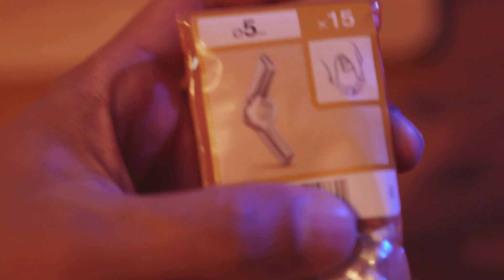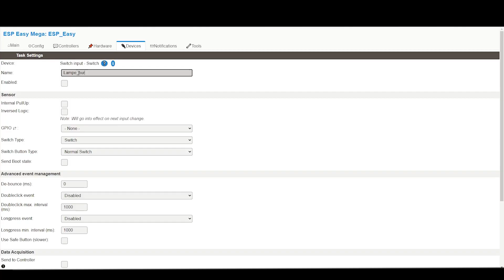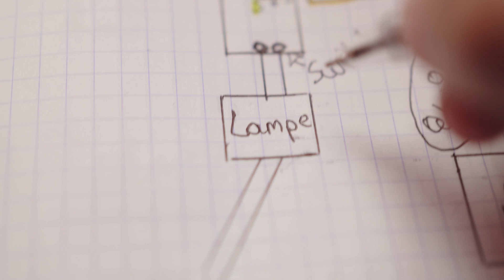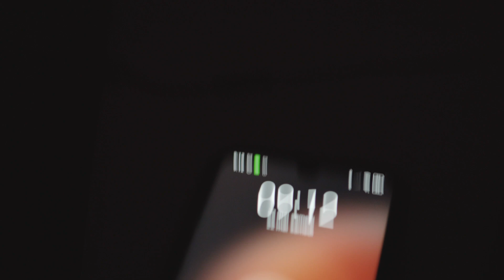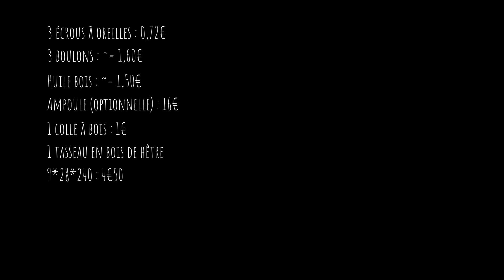On fabrique notre PREMIER objet connecté !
Dans cette vidéo, je vais te montrer comment réaliser ta propre lampe connectée. 🛠️
🗨️ "Ok google, allumes Bob !"
Et le tout pour un budget de moins de 20€ 💰 si on part du principe que le raspberry PI sera réutilisé pour plusieurs projets.

0:00 Introduction : ()
0:20 Liste d'achat partie 1 - Lampe
0:42 Création de la lampe en bois
1:20 Démonstration lampe en bois
2:04 Liste d'achat partie 2 - Domotique
2:38 Explication de la domotique
4:03 Démonstration breadboard Relai 5V
4:28 La soudure :
5:08 Démonstration avec Google Home
5:36 Improvisation d'une boîte en bois
6:22 Les finitions
6:38 Le récap budget
7:13 Démonstration finale de Bob !
7:43 Conclusion
7:55 Petit bonus 🐇

1️⃣ : Création du support en bois

🔨 Liste du matériel :

🔸 Boulons de 5cm ⌀ de différentes longueur : 40mm - 60mm - 70mm
🔸 Ecrous à oreille/papillon de 5 ⌀
🔸 Tasseau 9mm*28mm*240mm à diviser en 10
🔸 Huile de lin

2️⃣ : Domotique

🔨 Liste du matériel :

🔸 Raspberry PI 4 (réutilisable sur d'autres projets en parallèle)

🔸 Relai 5V
🔸 D1 mini - ESP8266

🔎 Un peu plus d'explications

🔸 Mot de passe par défaut sur D1 mini une fois flashé : configesp